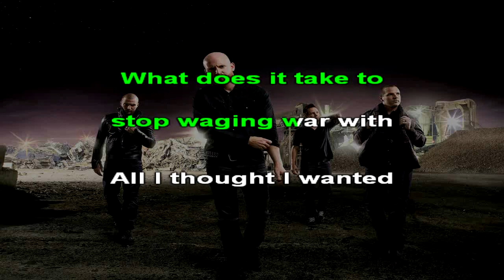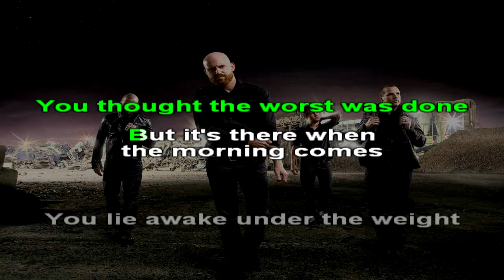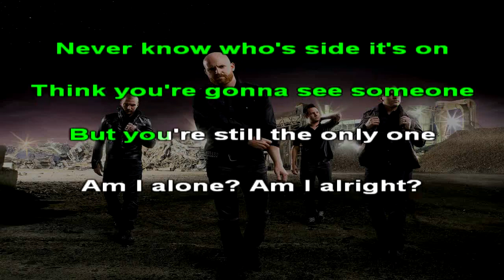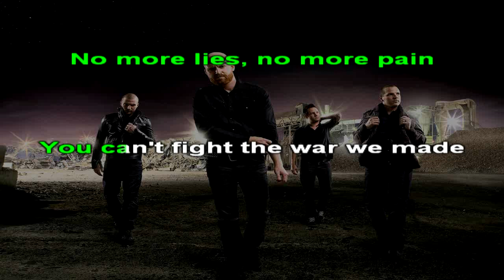RED - The War We Made - Karaoke (26) [Instrumental]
Karaoke version of RED - The War We Made (Instrumental Cover by Fretboard Lab)

Lyrics:

[Verse 1]
You're a voice when the light is gone
Never know who's side it's on
Think you're gonna see someone
But you are the only one

[Refrain]
Am I alone? Am I alright?
Am I insane? Am I alive?
What does it take to stop waging war with

[Pre-Chorus]
All I thought I wanted
All I thought I needed?

[Chorus]
Waking up from myself
To a life outside this hell
No more lies, no more pain
You can't fight the war we made

[Post-Chorus]
The war we made

[Verse 2]
You thought the worst was done
But it's there when the morning comes
You lie awake under the weight and the fear
Just let it go, it isn't real

[Verse 3]
But you're still the only one

[Bridge]
What does it take to?